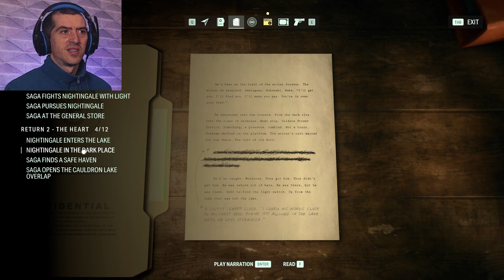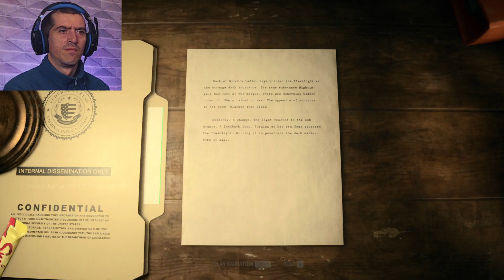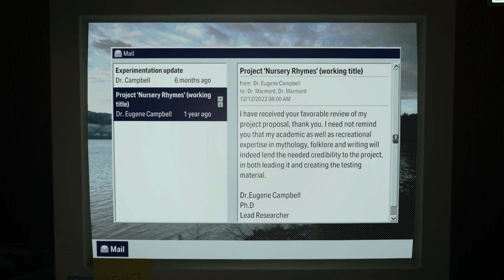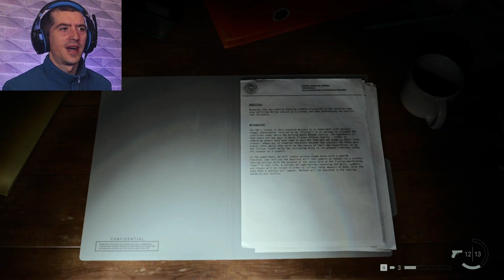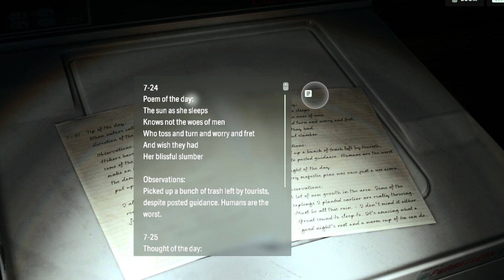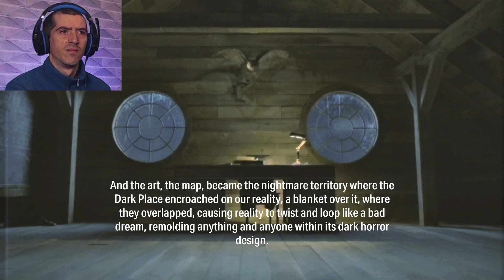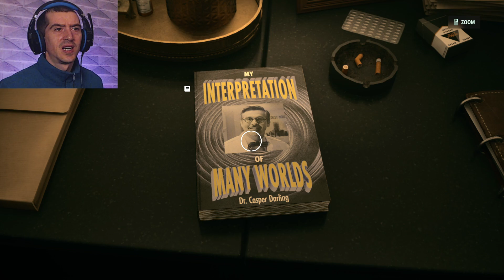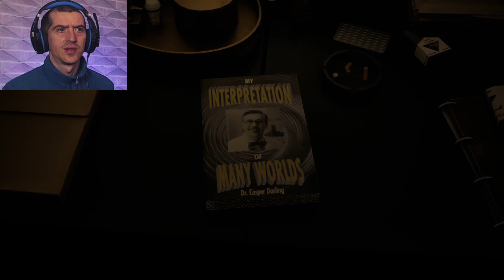IT'S GETTING WEIRD! | ALAN WAKE 2 | PART 3